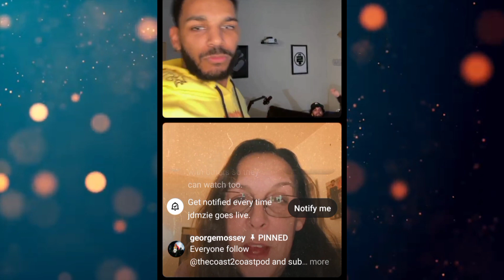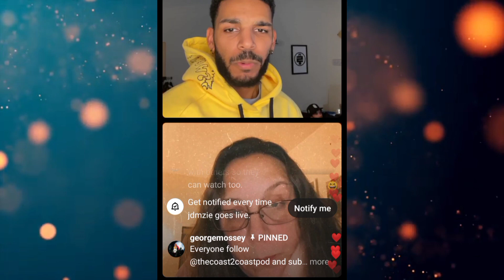That moment jamal mentioned adoption and kim panicked on insta live